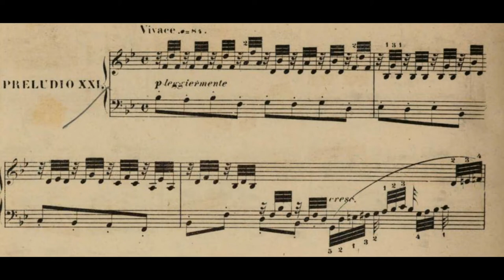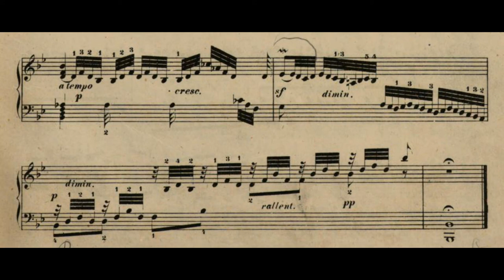Preludio XXI (book 1) sheet music, J.S.Bach, The well tempered clavichord, played by Tony Sinisi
Per un ascolto emozionale usa le cuffie!
Ciao, ho deciso di suonare e registrare alcuni Preludi e fughe del Clavicembalo ben temperato di J.S.Bach, volume uno e due, quelli che a me personalmente piacciono maggiormente, ma di farlo in modo diverso, utilizzando una master keyboard oramai vintage la Roland A80 supportata da un vecchio expander Yamaha Mu 80 dal quale ho attinto per i suoni usati
I Preludi li ho voluti eseguire cercando di emozionarmi maggiormente, ho così usato la voice dell'Organo a canne nel registro del Ripieno, sfruttando anche la dinamica (un po' come è possibile fare suonando sul Pianoforte, se il tasto viene spinto con più energia il suono sarà più forte se invece lo si piggia con meno energia questo sarà più piano) cosa che invece normalmente non è possibile fare sul vero Organo a canne
Lo scopo di questo lavoro è puramente didattico, nelle fughe infatti ho usato dei suoni piuttosto riconoscibili e a volte anche azzardati, non me ne abbiano i puristi! Ciò è stato fatto semplicemente per far distinguere meglio le parti del discorso contrappuntistico che si muovono sinuosamente tra le varie voci

Il mio ebook su Amazon: "Da grande voglio fare il maestro" (Antonio Sinisi)

Il mio libro in negozio: "843 domande e spiegazioni di teoria musicale" (Antonio Sinisi)

Ringrazio il sito imslp.org per avermi aiutato nel reperirmento degli spartiti!

For emotional listening use headphones!
Hi, I decided to play and record some Preludes and Fugues from J.S.Bach's Well-Tempered Clavier, volume one and two, the ones I personally like the most, but to do it in a different way, using a vintage Roland A80 master keyboard supported by an old Yamaha Mu 80 expander from which I drew for the sounds used.
I wanted to perform the Preludes trying to excite me more, so I used the voice of the pipe organ in the Ripieno register, also exploiting the dynamics (a bit like you can do playing on the Piano, if you push the key with more energy the sound will be louder, if you push it with less energy it will be softer) which is not normally possible on the real pipe organ.
The purpose of this work is purely didactic. In the fugues, I have in fact used rather recognisable and sometimes daring sounds - don't hold it against the purists! This was done simply to better distinguish the parts of the contrapuntal discourse that move sinuously between the various voices.

Thanks to imslp.org for helping me find the sheet music!